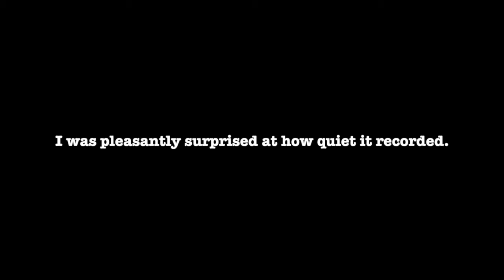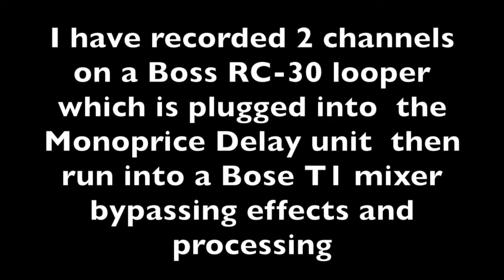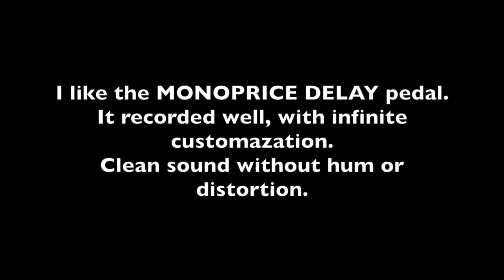MONOPRICE DELAY PEDAL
Monoprice Delay
Monoprice Compressor

I haven't seen any reviews on Monoprice.com Audio equipment.
Love their cables.
Bought a DELAY PEDAL & COMPRESSION PEDAL to check out and see if they are worth getting.  They are certainly cheap enough.

AMAZON REFERAL LINK FOR THIS PRODUCT